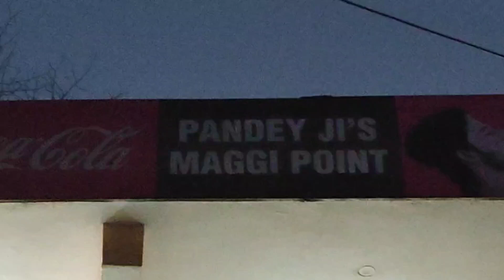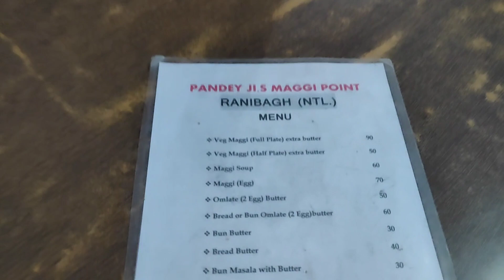Superb tea with snacks at Pandey ji Maggie Point, Ranibagh (Nainital) | Must try - Masala Bun 👌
Pandey ji Maggie Point is situated at Kathgodam Bhimtal road.

Spacious restaurant
Delicious recipe
Refreshing tea
Masala Bun is signature item
Good staff